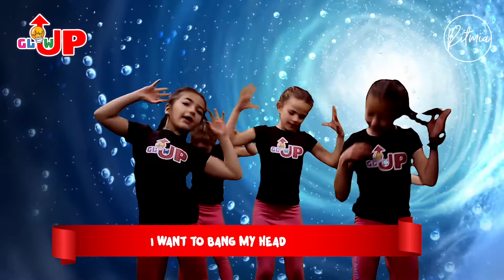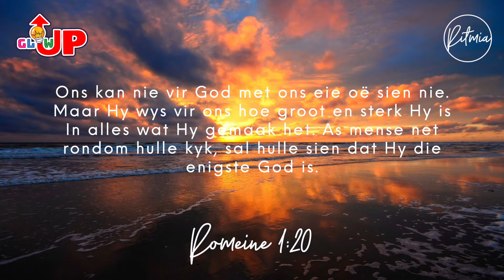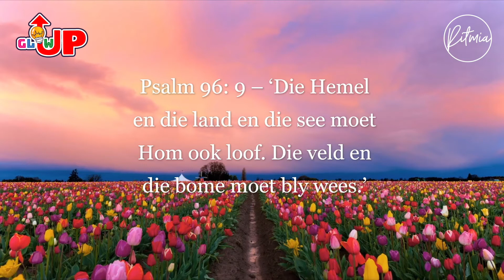GlowUp | 09 Januarue | God, ons Kunstenaar!